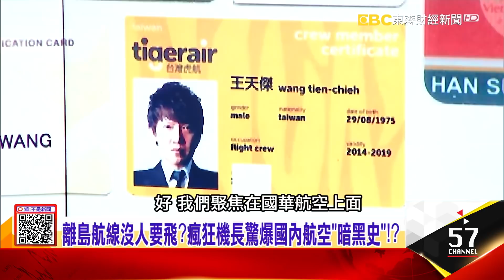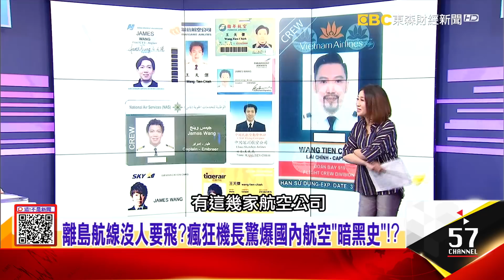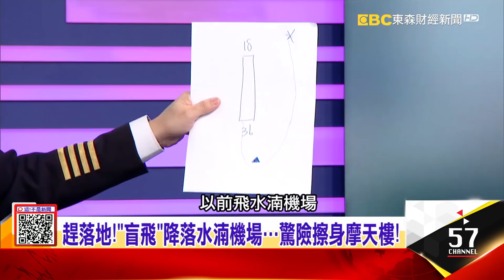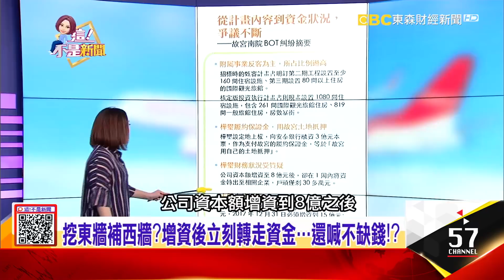爆胎、引擎熄火、衝撞護欄…德安航空近年頻繁出包！ 離島航線全靠它！讓瘋狂機長最怕的「多尼爾-228」！？-【這！不是新聞 精華篇】20191220-5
遠航航線誰接？ 金門找星宇、德安招機師加入戰局？
爆胎、引擎熄火、衝撞護欄…德安航空近年頻繁出包！ 離島航線全靠它！讓瘋狂機長最怕的「多尼爾-228」！？